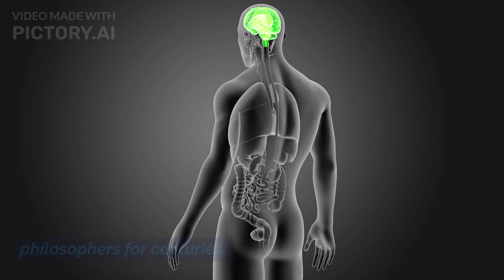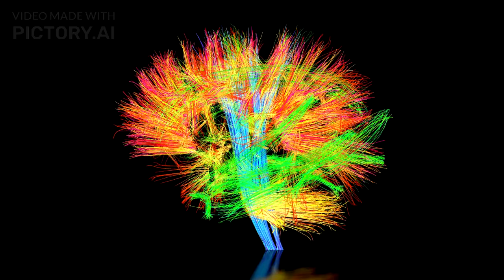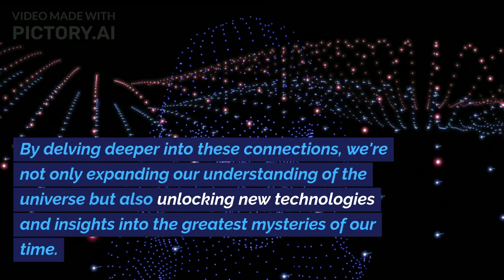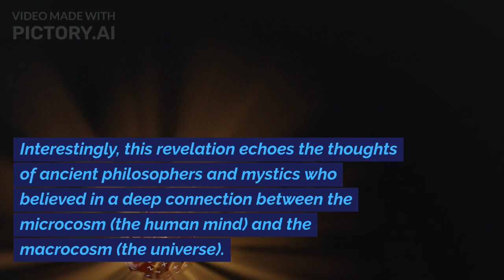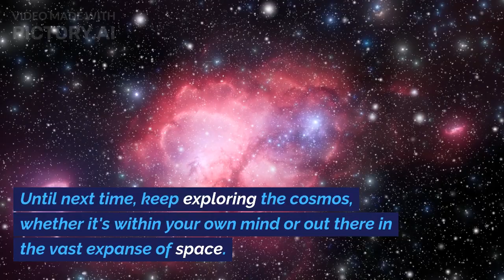Unlocking the Cosmic Secrets of Your Mind: Ai Revealed, Quantum Link Between Human Brain and Cosmos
AI scientists have recently stumbled upon a connection that links the human brain with the vast cosmos, all on a quantum scale.

Yes, you heard it right – we're diving deep into the fascinating world of quantum mysteries.

Until next time, keep exploring the cosmos, whether it's within your own mind or out there in the vast expanse of space.

🔗 Get Started Today:

👉 Explore Pictory.ai